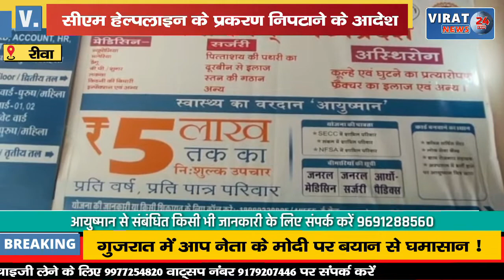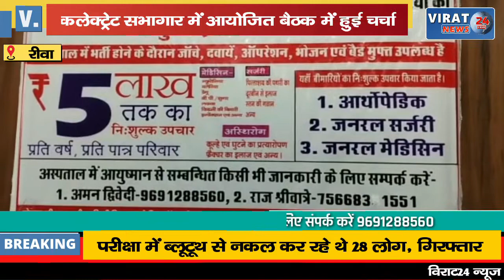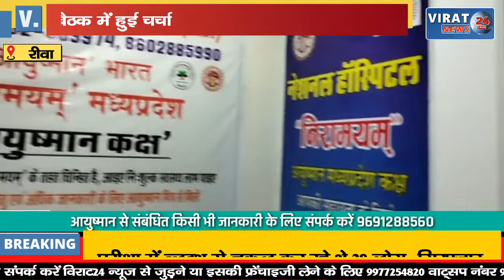🔻रीवा- कलेक्ट्रेट सभागार में आयोजित बैठक में सीएम हेल्पलाइन के प्रकरण निपटाने के देखत निर्देश !